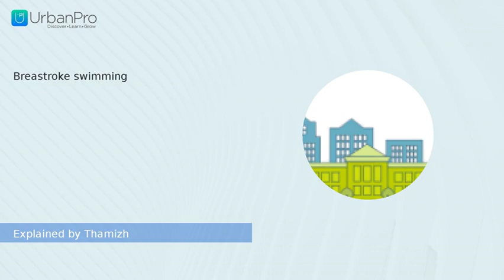Breastroke swimming | Thamizh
Learn about "Breastroke swimming" from Thamizh

To get more clarity on this topic you can book a Free Demo with Thamizh by visiting